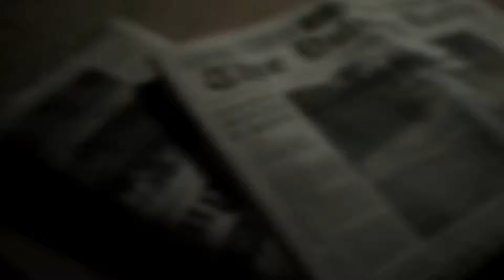SharJahNews| Capcom Confirmed Resident Evil 7: Cloud Version For The Nintendo Switch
Hello gamers how are you doing? I hope you doing fine. In today's video i cover. Resident Evil 7 cloud what is confirmed by Capcom for the Nintendo Switch. This is the first game on the Switch, what will be playable via the cloud. What do you guys or girls thinking about this, do you like it or do you hate it? Personally i like it, not with every game but i like it the idea!.
Source:
Japan: Capcom Has Announced “Resident Evil 7 Cloud Version” For Nintendo Switch
Feel free to donate, if you have the money, And if you want to help me with my channel.